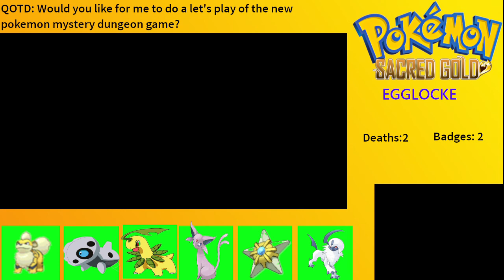Pokemon Scared Gold Egglocke Episode 9 Arriving at Goldenrod City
Welcome to  episode 9 of the Pokemon Sacred Gold Egglocke. Today episode I take on my rival hatch two eggs and arrive in Goldenrod city

Egglocke rules

You may only catch the first Pokemon you encounter in each new area you explore. Fail to catch it and you get nothing for the area.

Every caught Pokemon needs to be swapped out for an egg

A Pokemon that faints must sent a Graveyard or RIP Box or Released.
A fainted Pokemon can never be used again

there  an option for a Dupe Clause
A Dupe Clause is when a Pokemon is hatched the hatched Pokemon doesn't count if you already have that Pokemon and you can select another egg

The nuzlocke if I whiteout or have no pokemon left in the pc to use

you also must nickname your pokemon